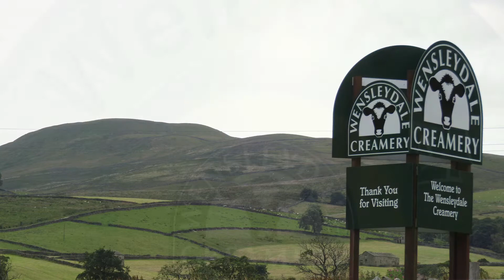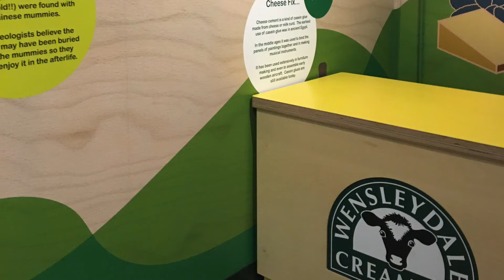My Holiday 2020 ~ Yorkshire| Hannah Louise Xx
♡Open Me♡

♡My holiday 2020

FAQ:
Name: Hannah
Age: 16
Film on: Canon Powershot SX430, Canon EOS 4000D or IPhone 6s
Edit on: IMovie

Hannah Louise Xx